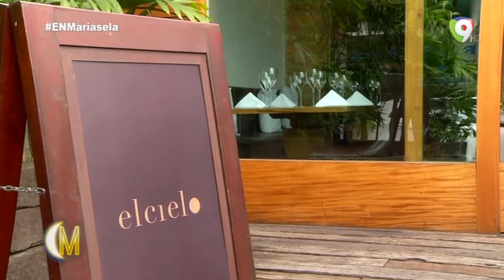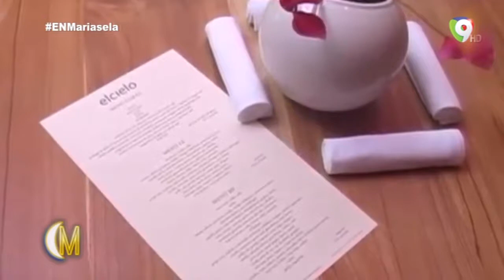Conversando con el exitoso Chef Colombiano Juan Manuel Barrientos